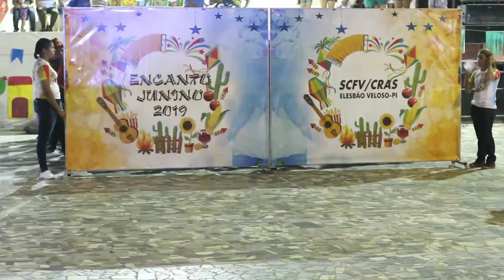Quadrilha do CRAS no Elesbão Junino 2019 - 12/07/2019